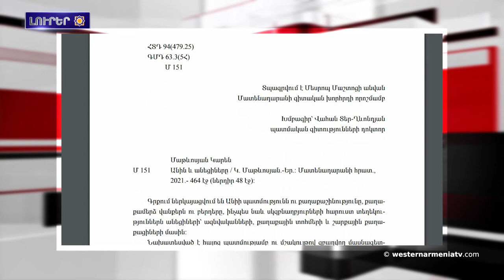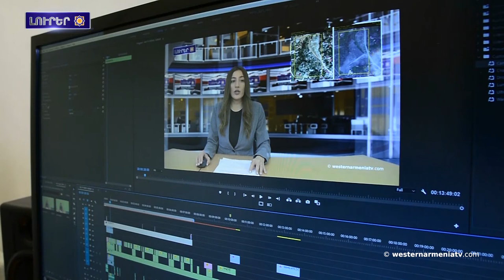Լոյս տեսած է Կարեն Մաթեւոսեանի «Անին եւ անեցիները» աշխատութիւնը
1․Արեւմտեան Հայաստանի Պաղեշի պատմական կառոյցները կը ոչնչացուին
2․Հարիւր տուն՝ հարիւր հաւատ.աջակցութիւն Արցախին
3․Հարցազրոյց բառարանագիր Քեթի Գունդակչեանի հետ
4․Արեւմտեան Հայաստանի Հաքքարի նահանգին մէջ ձիւնահիւս տեղի ունեցած է
5․Լոյս տեսած է Կարեն Մաթեւոսեանի «Անին եւ անեցիները» աշխատութիւնը
6.Լոյս տեսած է՝ ՀՃՈՒ հիմնադրամի 2022 թ. օրացոյցը
7․Աջակցինք Արեւմտեան Հայաստանի պետական հեռուստատեսութեան

BANQUE DU BÉNÉFICIAIRE : 18206
SWIFT : AGRIFRPP882
IBAN : FR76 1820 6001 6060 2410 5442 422
BÉNÉFICIAIRE : Assemblée des Arméniens (AAAO)
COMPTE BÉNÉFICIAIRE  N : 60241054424